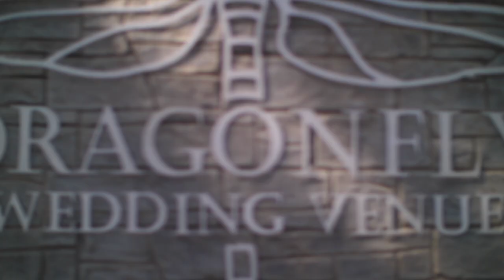Full Wedding Film - Alex & Josh